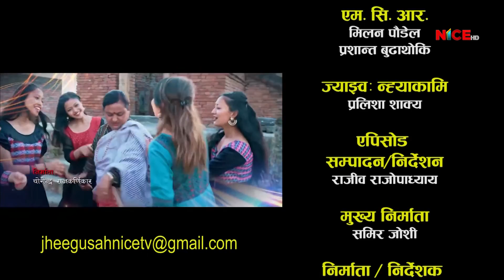Rato machchhindra nath ratharohan Jheegu Sah 105 a | NICE TV HD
Rato machchhindra nath ratharohan Jheegu Sah 105 a | NICE Television HD || A Satellite Television Station || Nepal's 2nd HD Television